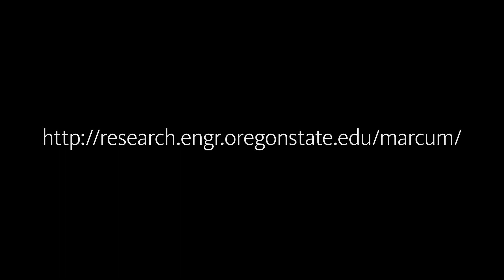Wade Marcum - Momentum Research Series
Associate professor and Kearney Faculty Scholar in Engineering Wade Marcum is leading research to make existing nuclear reactors safer and create new nuclear reactors that are more efficient, saving consumers money on energy costs.